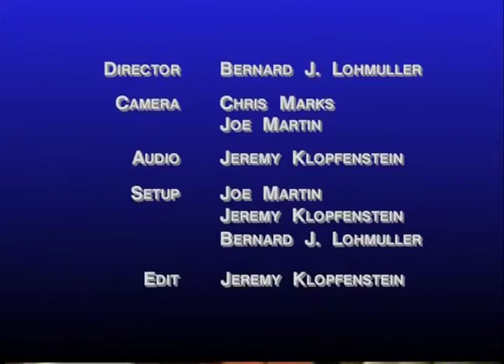2003 Oct 22 -- David Zarefsky-- Texas Annexation and Slavery: The Fatal Mix in Politics and Rhetoric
A lecture given at Indiana University-Purdue University Fort Wayne on October 22, 2003 by David Zarefsky, Owen L. Coon Professor of Argument and Debate at Northwestern University, as part of the IPFW Distinguished Lecturer Series.